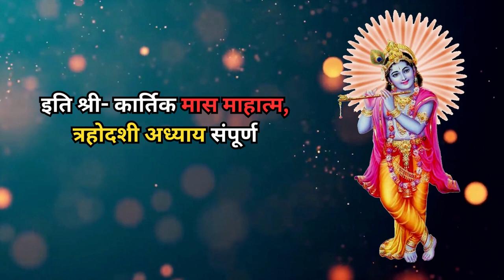कार्तिक मास की कथा अध्याय - 13 | kartik maas katha Adhayay - 13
कार्तिक मास की कथा | कार्तिक मास कथा | कार्तिक मास की कहानी | कार्तिक मास व्रत कथा | कार्तिक मास | कार्तिक मास 2023 | कार्तिक मास महात्म्य | कार्तिक मास की कथा 3 | कार्तिक मास की कथा अध्याय 12 | कार्तिक स्नान दान पूजन विधि | कार्तिक मास की कहानी 3 | कार्तिक मास कथा अध्याय 11 | कार्तिक मास की पूजा विधि | कार्तिक महात्म्य अध्याय 5 | कार्तिक महात्म्य | कार्तिक मास का महत्व | कार्तिक मास कार्तिक मास 2023 | कार्तिक मास महात्म्य अध्याय 11 | कार्तिक मास में स्नान कैसे करें |